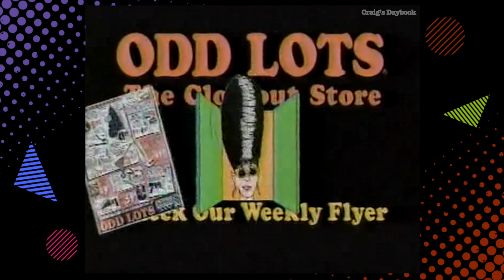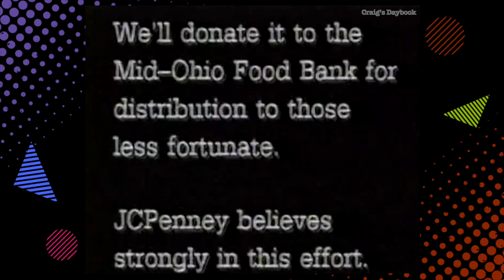Retro 1993 - Local Dayton Christmas Ads - Dayton, Ohio TV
A set of Christmas ads for local Dayton area businesses that ran on WHIO-TV 7 in 1993.

Commentary
"We just watched a set of Christmas ads for local Dayton area businesses that ran on WHIO-TV 7 in 1993. Included was a promo for the Miami Valley Carol Sing on WHIO-TV 7 and ads for Odd Lots, Value City, Wendy’s and Lazarus along with a JCPenny Spirit of Giving ad encouraging customers to bring in canned goods donations for discounts on merchandise.

Those are my comments for this video. All these things really help the channel.